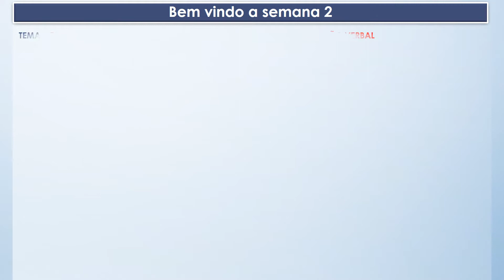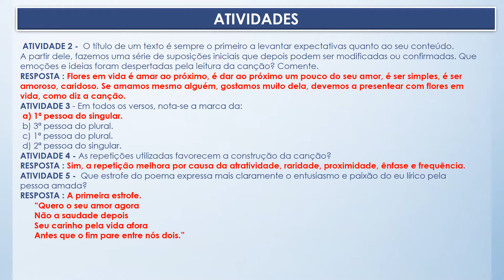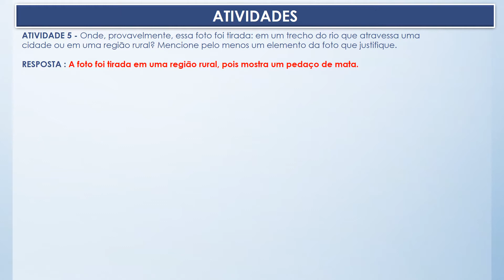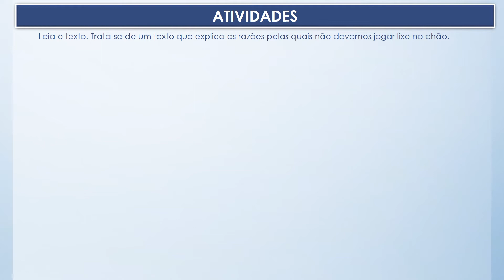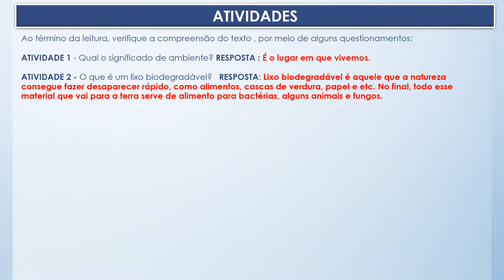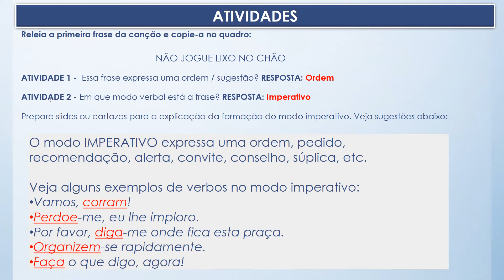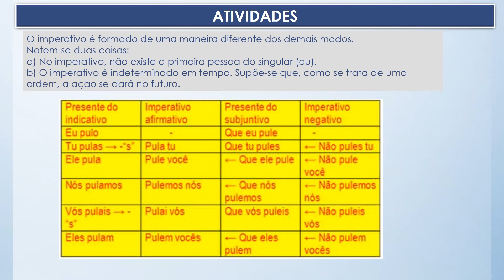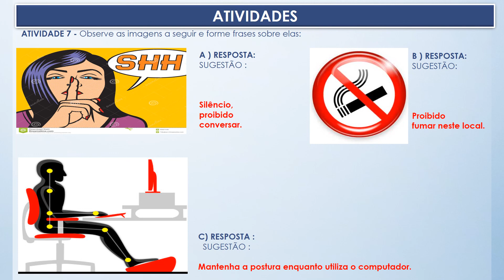SEMANA 02 - PET II - COMUNICAÇÃO E LINGUAGENS / 703 INTEGRAL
CORREÇÃO DAS ATIVIDADES PROPOSTAS DA SEMANA 02.ASSISTA,CORRIJA E MENCIONE SEU NOME E TURMA NOS COMENTÁRIOS.